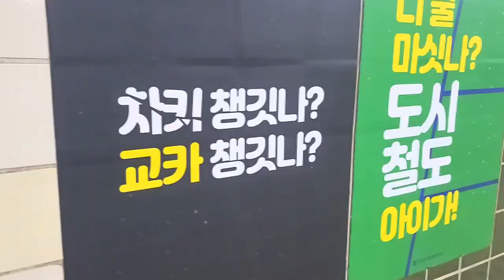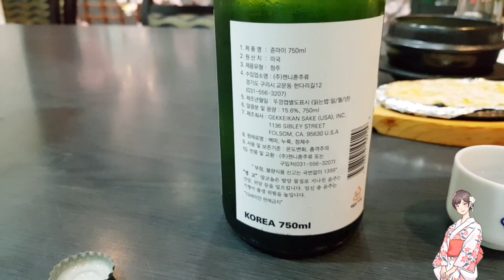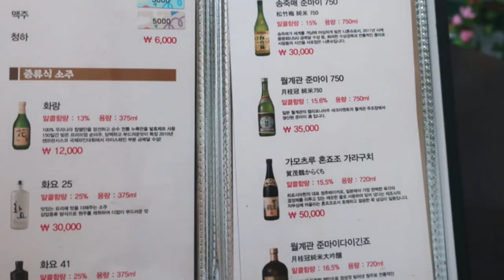I ate tuna raw sashimi and gold [ENG SUB] Japan rice wine - Tuna plating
Japanese traditional sake and tatami [beautiful tuna main]